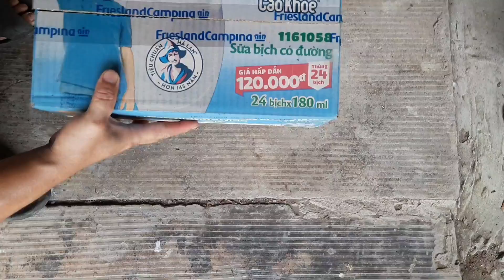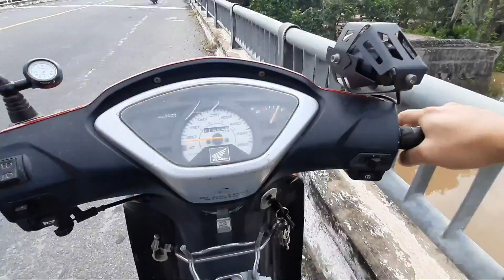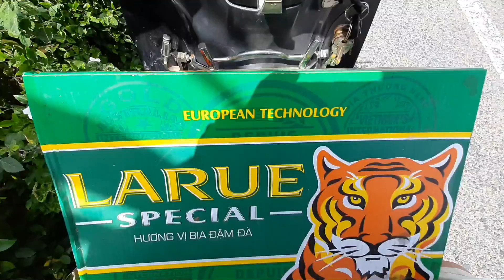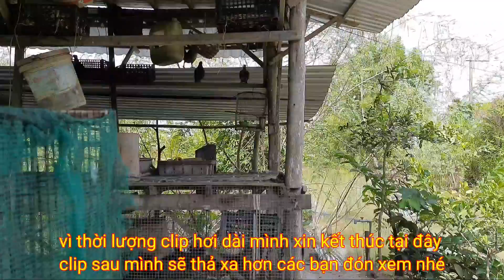Thử đem bồ câu đi thả và cái kết|bồ câu đưa thư thời 4.0|Try to release the pigeons|homing pigeons